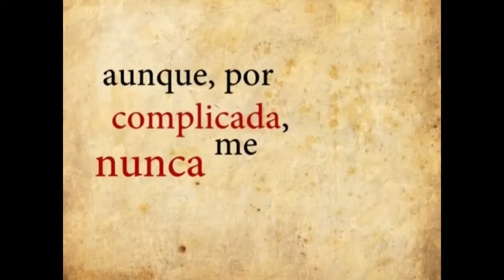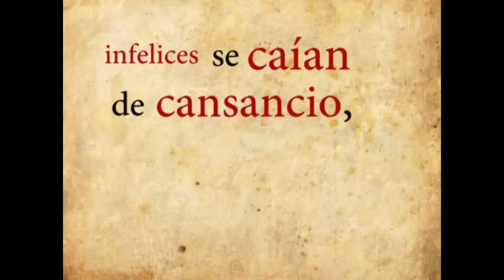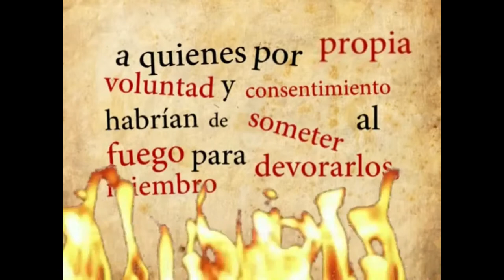CONVERSACIONES DE IDA Y VUELTA | El español de Bogotá: rastros y rostros hispánicos | Primer día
Primer festival de diálogos colombo-hispanos.

Del 16 al 19 de noviembre del 2021, emitidos desde el auditorio del Centro Cultural y Educativo Español Reyes Católicos en la ciudad de Bogotá, Colombia.

Un puente para conversar sobre dos culturas atadas por una lengua y una historia común. Una oportunidad parta que periodistas, escritores y escritoras, editores y editoras, novelistas, académicos y músicos con múltiples acentos creen una conversación que atraviese el Atlántico en los dos sentidos.

Este primer día contaremos con la participación de Gonzalo Mallarino y Andrés Ospina, con el tema "el español de Bogotá: rastros y rostros hispánicos".

Con la colaboración de la Consejería de cultura de la Embajada de España en Colombia, la editorial Grupo Planeta, la Fundación Carolina Colombia y el Centro Cultural y Educativo Español Reyes Católicos de la Embajada de España en Colombia.